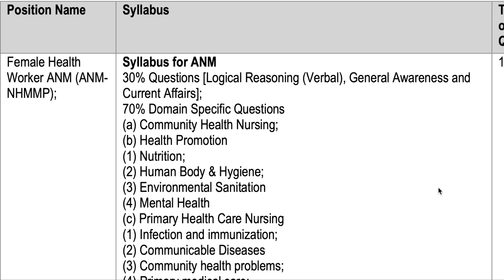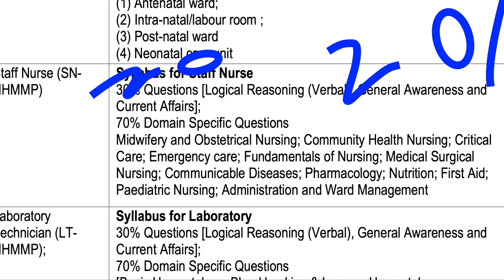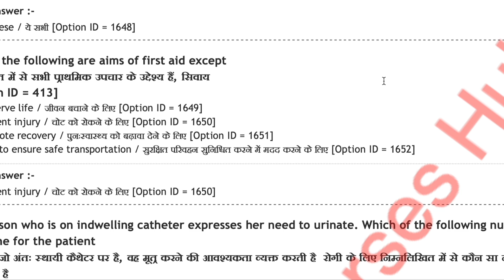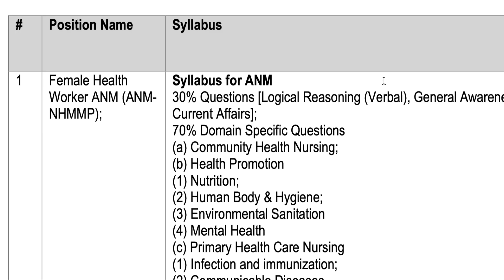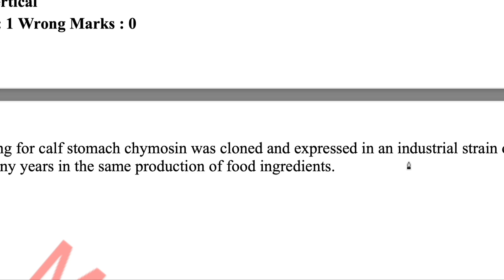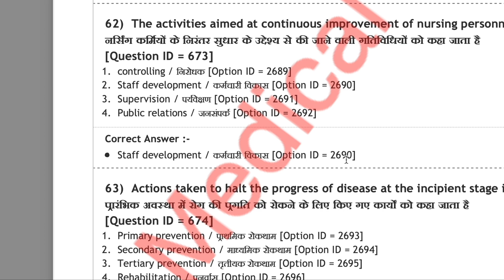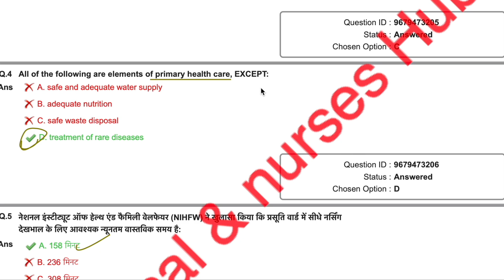All India NHM Staff Nurse Papers Available to 2018 to 2023 | for All NHM CHO staff Nurse Exams 2023